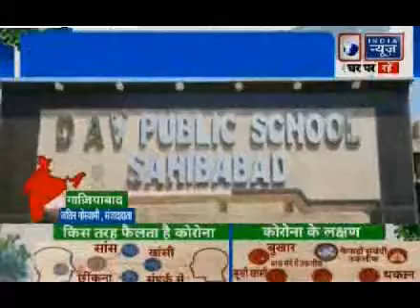Coronavirus Online Classes in Ghaziabad DPSG:गाजियाबाद के इस स्कूल में चल रही है ऑनलाइन क्लास